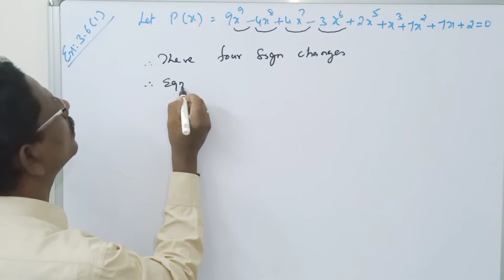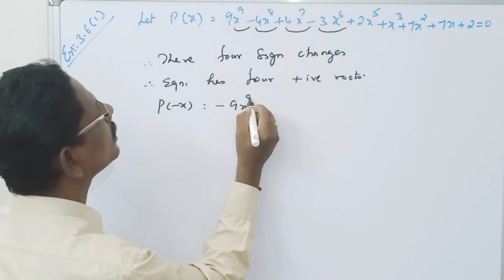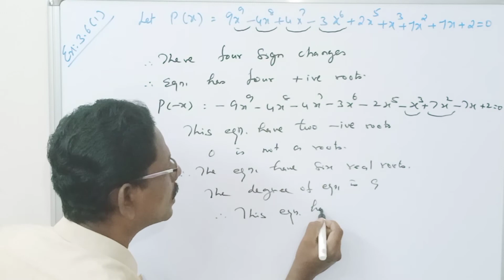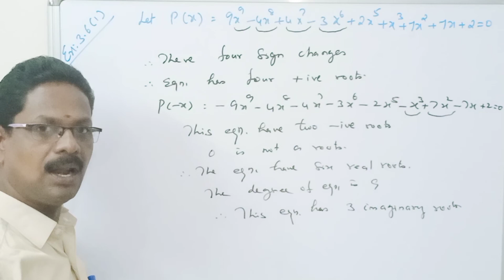STD12||LESSON: 3||EXERCISE: 3.6(1)||MERCURY MATHS